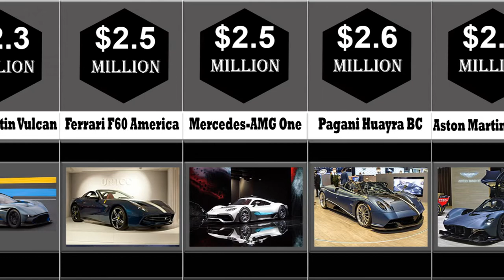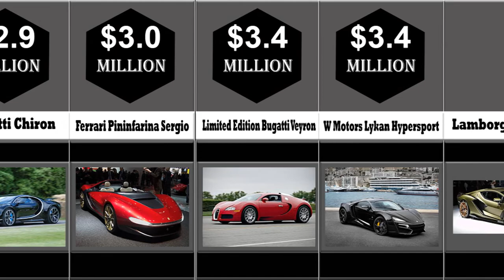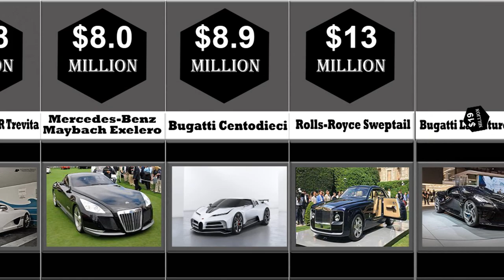Top 20 Most Expensive Cars In The World 2020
Today in this video we are going to show you the top 20 most expensive cars in the world.
Have ever wondered what the price of Aston martin valkyrie is or how about koenigsegg jesko? watch the video to find out!

Image source:
1. Bugatti La Voiture Noire

2. Rolls-Royce Sweptail

3. Bugatti Centodieci

8. W Motors Lykan Hypersport

9. Limited Edition Bugatti Veyron by Mansory Vivere

10. Ferrari Pininfarina Sergio

13. Ferrari LaFerrari FXX K

14. Aston Martin Valkyrie

15. Pagani Huayra BC

16. Mercedes-AMG One

17. Ferrari F60 America

18. Aston Martin Vulcan

19. McLaren Speedtail

20. Rimac C_Two

 ssc tuatara, fenyr supersport